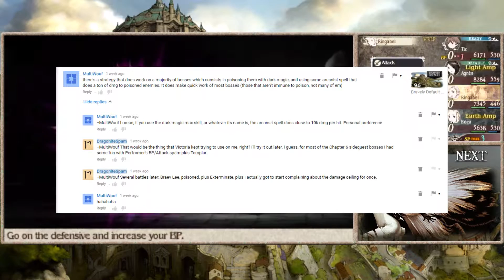Bravely Default - Blind - Part 105 - Exterminate Spam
Commentary is back! Time to make quick work of Chaugmar, one of the bosses who gave me endless amounts of trouble the first few times!
That promised social media link spam.
I do live streams sometimes!